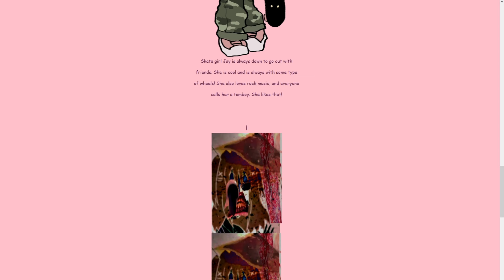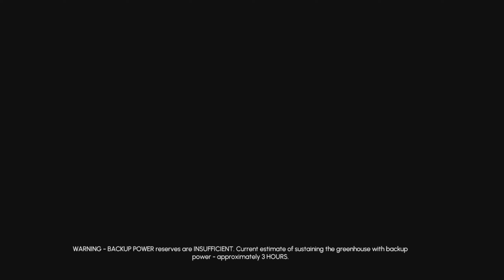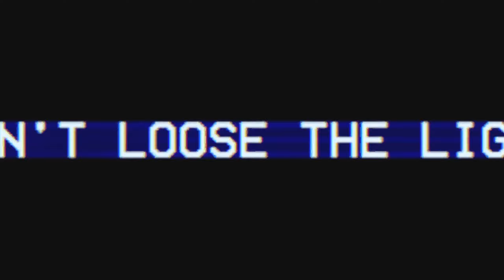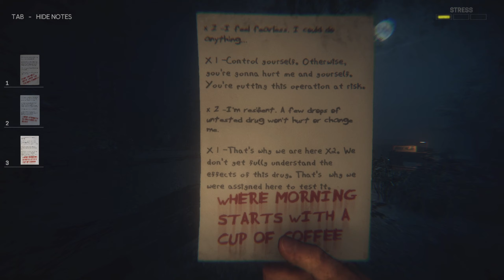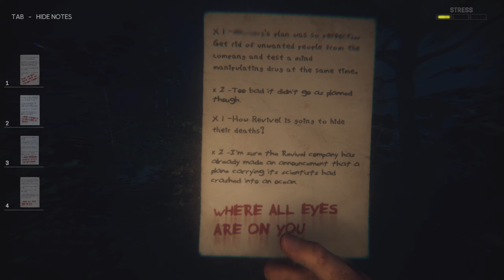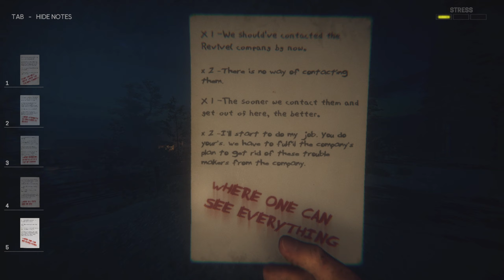Wakey Wakey.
Sleep paralysis - a feeling of being conscious but unable to move